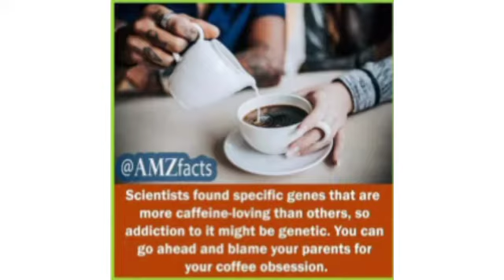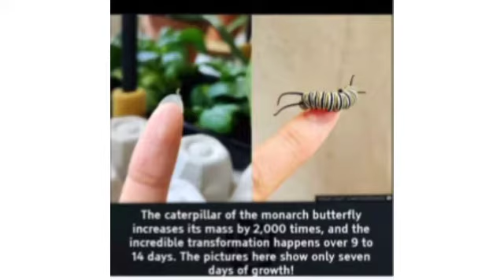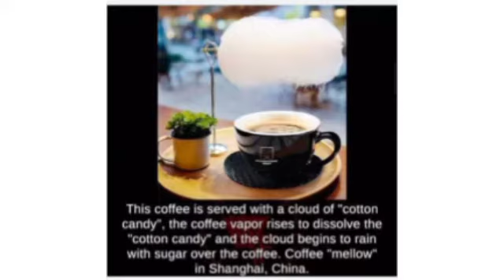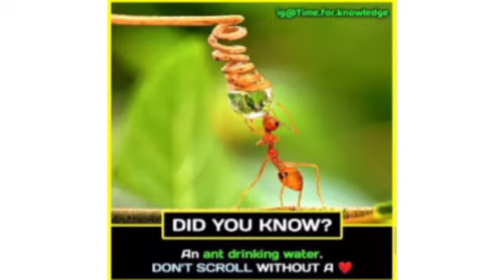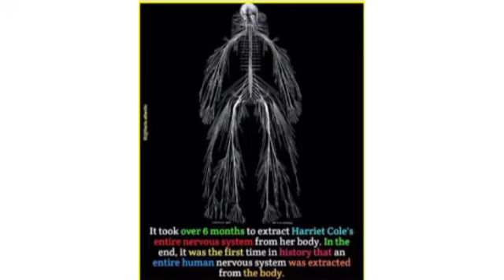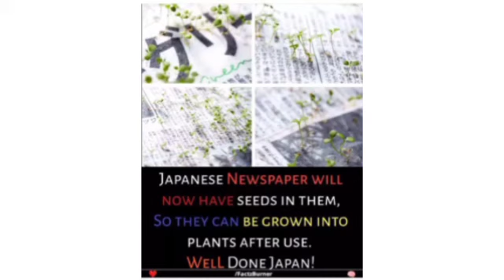Did You Know?||Amazing Science Facts||Interesting Information|PART 2